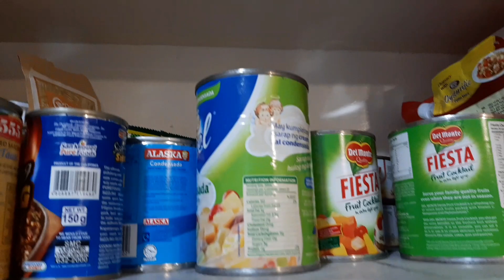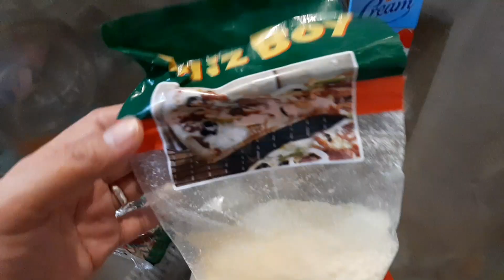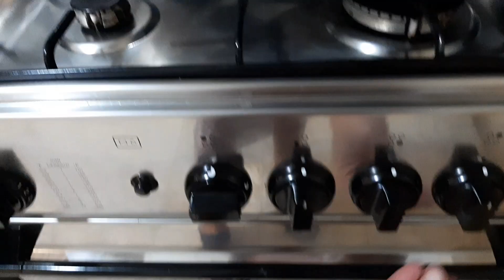Cooking and Cleaning Motivation Vlog